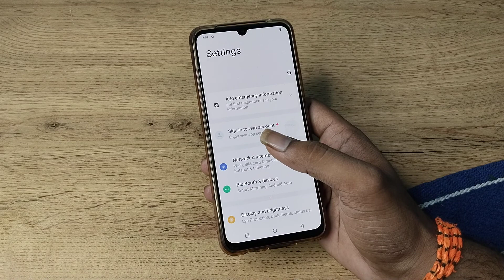how to fix Wi Fi problem in vivo y73 , Wi Fi problem fix kaise karen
SETTINGS

past